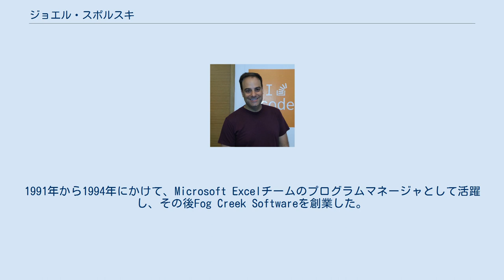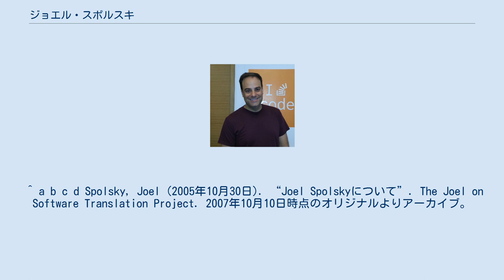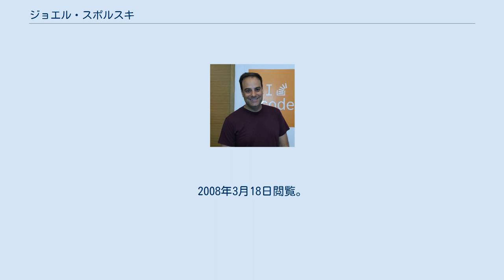ジョエル・スポルスキ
ジョエル・スポルスキ ジョエル・スポルスキ（Joel Spolsky、1965年 - ）は、アメリカ合衆国のソフトウェアエンジニアで著作家である。
ソフトウェア開発について論じたブログであるJoel on Softwareの著者として知られている。
1991年から1994年にかけて、Microsoft Excelチームのプログラムマネージャとして活躍し、その後Fog Creek Softwareを創業した。
 米国ニューメキシコ州アルバカーキ出身。
15歳の時に家族と共にイスラエルのエルサレムに移住し、同地で高校に入学し、空挺部隊の隊員として軍務を務めた。
彼は北部ガリラヤのキブツであるハナトンの創設者の一人である。
1987年に米国に帰国し、ペンシルベニア大学で1年間学んだ後、イェール大学に学籍を移し、1991年に同大学でコンピュータサイエンスの学士号を取得した。
同年よりマイクロソフトでMicrosoft Excelチームのプログラムマネージャとして働き始め、Excel Basicの設計とマイクロソフトのVBA戦略を推進した。
1995年にニューヨークに移り、バイアコムとISPのJunoに勤めた後、2000年にFog Creek Softwareを創業し、Joel on Softwareのブログを開設した。
 ^ a b c d Spolsky, Joel (2005年10月30日). “Joel Spolskyについて”. The Joel on Software Translation Project. 2007年10月10日時点のオリジナルよりアーカイブ。
2008年3月18日閲覧。
 ^ Spolsky, Joel. “Joel Spolsky” (English). joel.spolsky.com. 2008年3月18日時点のオリジナルよりアーカイブ。
2008年3月18日閲覧。
 ^ “An Interview with Joel Spolsky” (English). SoftLetter.com. 2007年8月9日時点のオリジナルよりアーカイブ。
2008年3月18日閲覧。